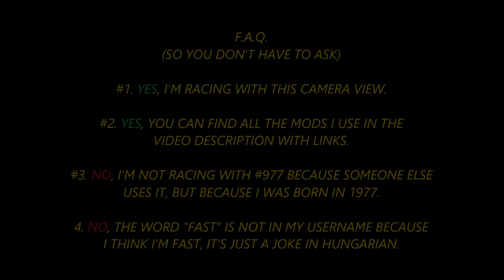I Guarantee That You Have Never Seen This Before! 🤣 (Assetto Corsa Competizione)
My Simracing Setup:
Fanatec CSL DD 8Nm
Fanatec Universal HUB
Fanatec Clubsport Magnetic Paddle Module
Fanatec Clubsport Steering Wheel GT Alcantara
Fanatec CSL Elite LC Pedals V1
Wheel Stand Pro Stand

My PC's Most Important Parts:
Intel i7-8700K
Asus Dual RTX2080
16GB RAM 3200Mhz
Samsung Q70R 55" 4K QLED TV
(I Play All Games In 4K, But Only Record In 1440p)

The Apps That I Use For ACC (For PC Only):
Spotter And Engineer Sound (I Highly Recommend This For Every PC Simracing Game)